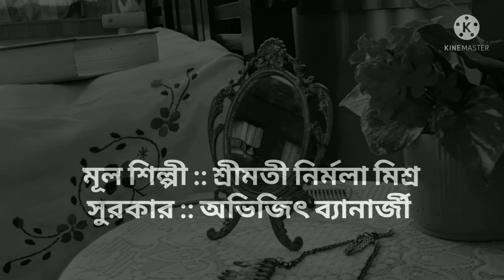Baloto Arshi Tumi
Binayak Sen Sings On His Harmonica

"Baloto Arshi Tumi Mukhti Dekhe"
Original Singer :: Nirmala Mishra

Present Music arrangement ::
Music Arrangements:: Arup Bose
Keyboard :: Arup Bose
Octapad :: Tapas Pal
Guitar :: Swarup Bose
Tabla/Rhythm/Percussion :: Shantu Dhar
Base Guitar :: Jayanta Chowdhury
Videography :: Etasha Sahu
Edits, Compilation and Direction :: Ishika Ray Sahu